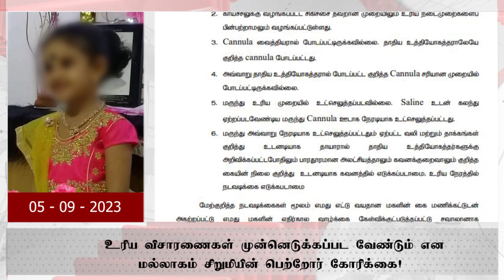உரிய விசாரணைகள் முன்னெடுக்கப்பட வேண்டும் என மல்லாகம் சிறுமியின் பெற்றோர் கோரிக்கை!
யாழ்ப்பாணம் போதனா வைத்தியசாலையில் காய்ச்சல் காரணமாக அனுமதிக்கப்பட்ட நிலையில் சிறுமி ஒருவரின் கையின் ஒரு பகுதி சத்திரசிகிச்சை மூலம் துண்டிக்கப்பட்ட சம்பவம் தொடர்பில் உரிய விசாரணைகள் முன்னெடுக்கப்பட வேண்டும் என அவரது பெற்றோர்கள் கோரிக்கை விடுத்துள்ளது.

வைத்தியசாலையின் பணிப்பாளருக்கு சிறுமியின் பெற்றோர் அனுப்பி வைத்துள்ள கடிதம் ஒன்றில் இந்த விடயம் தெரிவிக்கப்பட்டுள்ளது.

குறித்த சம்பவம் தொடர்பில் பக்கச்சார்பின்றி விசாரணைகள் நடத்தப்பட்டு அதனுடன் தொடர்புடையோருக்கு எதிராக சட்ட நடவடிக்கை எடுக்க வேண்டும் என கோரப்பட்டுள்ளது.

அத்துடன், கை அகற்றப்பட்டமைக்கான மருத்துவ ரீதியான காரணம் எழுத்துமூலம் அறிவிக்கப்பட வேண்டும் என பாதிக்கப்பட்ட சிறுமியின் பெற்றோர் குறித்த கடிதத்தில் சுட்டிக்காட்டியுள்ளனர்.

யாழ்ப்பாணம் போதனா வைத்தியசாலையில் காய்ச்சல் காரணமாக அனுமதிக்கப்பட்ட சிறுமி ஒருவருக்கு கையின் ஒரு பகுதி சத்திரசிகிச்சை மூலம் துண்டிக்கப்பட்டது.

மல்லாகம் - பகுதியைச் சேர்ந்த 8 வயதான சிறுமி ஒருவருக்கே இவ்வாறு இடது கையின் மணிக்கட்டுக்கு கீழுள்ள பகுதி துண்டிக்கப்பட்டுள்ளதாக தெரிவிக்கப்படுகிறது.

4 நாட்களாக குறித்த சிறுமிக்கு காய்ச்சல் நிலவியதை அடுத்து தனியார் வைத்தியசாலை ஒன்றில் சிகிச்சை பெற்ற போதிலும் அவர் குணமடையாமையினால் யாழ்ப்பாணம் போதனா வைத்தியசாலையில் அனுமதிக்கப்பட்டுள்ளார்.

இதனையடுத்து யாழ்ப்பாணம் போதனா வைத்தியசாலையில் குறித்த சிறுமிக்கு, உடலுக்கு மருந்துகளை செலுத்தும் கெணுலா பொருத்தப்பட்டு அதனூடாக மருந்துகள் செலுத்தப்பட்டுள்ளன.

இந்தநிலையில் கெணுலா பொருத்தப்பட்ட கை செயலிழந்தமையை அடுத்து வைத்தியர்கள் அவரது இடது கையின் மணிக்கட்டுக்கு கீழான பகுதியை சத்திரசிகிச்சை மேற்கொண்டு துண்டித்துள்ளதாக தெரிவிக்கப்படுகிறது.

இதேவேளை, சிறுமியின் கையின் ஒரு பகுதி துண்டிக்கப்பட்ட சம்பவம் தொடர்பில் விசாரணைகள் முன்னெடுக்கப்பட்டு வருவதாக வட மாகாண சுகாதார சேவைகள் பணிப்பாளர் நாயகம் த.சத்தியமூர்த்தி தெரிவித்துள்ளார்.

யாழ்ப்பாணம் போதனா வைத்தியசாலையில் இதற்காக விசேட விசாரணைக்குழு ஒன்று நியமிக்கப்பட்டுள்ளதாக அவர் சுட்டிக்காட்டினார்.

இந்த சம்பவம் தொடர்பில் சிறுமியின் உறவினர்கள் அளித்த முறைப்பாடுக்கு அமைய, யாழ்ப்பாணம் காவல்துறையினரும் மேலதிக விசாரணைகளை முன்னெடுத்துள்ளனர்.